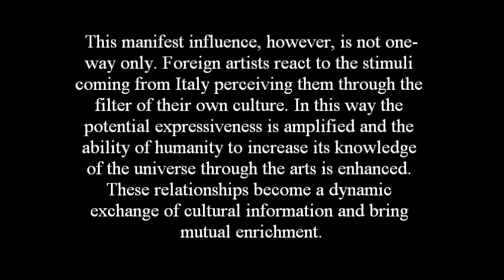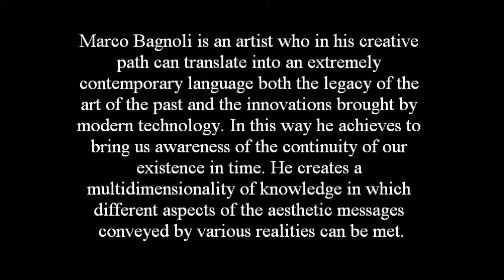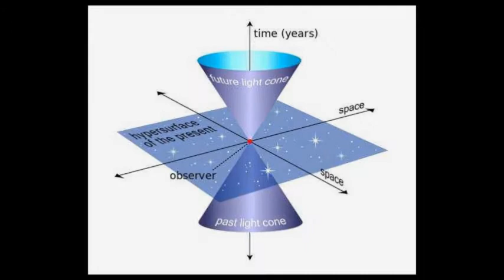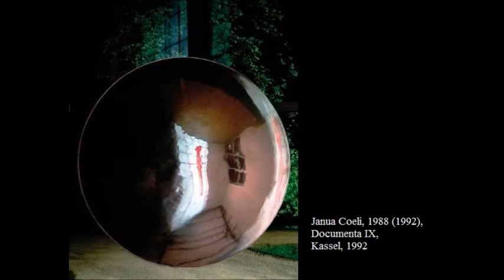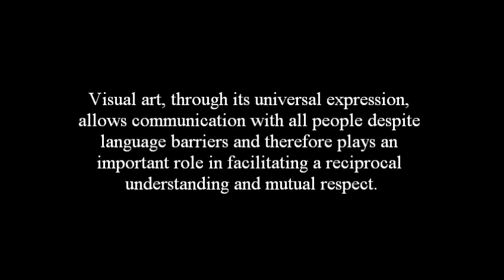Marco Bagnoli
presentazione